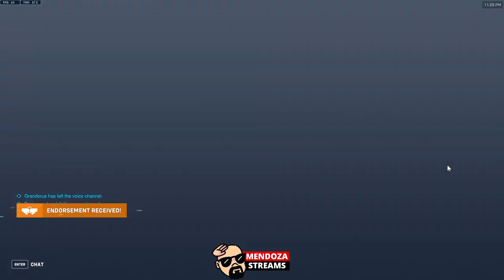Competitive / Genji / Ashe /